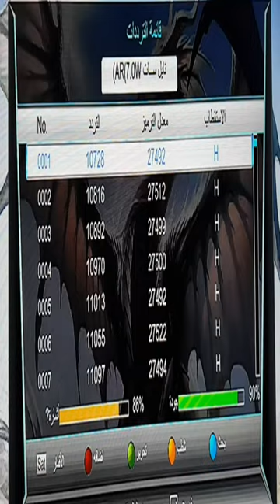قناة بوحة دراما BOOHA DRAMA الجديدة لنج على نايل سات 2023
قناة بوحة دراما BOOHA DRAMA الجديدة على نايل سات 2023
أستقبل الان قناة بوحة دراما BOOHA DRAMA الجديدة على نايل سات 2023
مبروك عليكم قناة بوحة دراما BOOHA DRAMA الجديدة على نايل سات 2023
مبروك عليكم قناة هلا مصارعة الجديدة على النايل سات 2023   HALA MUSARAH package on nilesat
مبروك عليكم قناة هلا مصارعة الجديدة على النايل سات 2023   package on nilesat
أستقبل اليوم قناة الهقار tv الجزائرية الجديد على النايل سات  Hogar tv package on nilesat
أستقبل الان قناة الهقار tv الجزائرية الجديد على النايل سات  Hogar tv package on nilesat
تردد قناة الهقار tv الجزائرية الجديد على النايل سات  Hogar tv package on nilesat
استقبل الان تردد جديد قناة 12 عراقية الجديد على نايل سات 2023
مبروك عليكم تردد جديد قناة 12 عراقية الجديد على نايل سات 2023
تردد حصرى جديد قناة 12 عراقية الجديد على نايل سات 2023
تردد حصرى جديد قناة 12 عربية الجديد على نايل سات 2023
مبروك عليكم تردد قناة 12 عربية الجديد على نايل سات 2023
أستقبل الان قناة دزاير 24 الجزائرية DZAIR 24 على نايل سات 2023
تردد قناة جديدة قناة دزاير 24 الجزائرية DZAIR 24 على نايل سات 2023